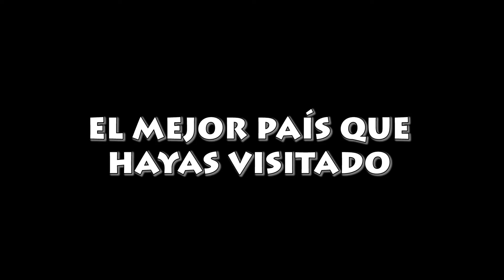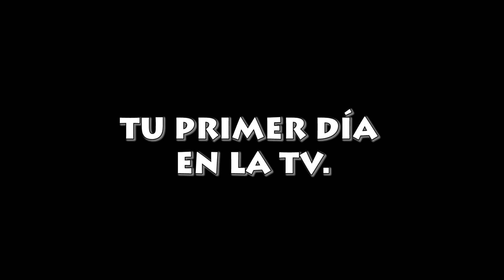Entrevista a Diego González - FPB Audiovisual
Entrevistamos a Diego González: le preguntamos sobre su vida, su gustos, sus inicios en los medios de comunicación, los papelones y las cosas arriesgadas que ha hecho, cómo era él como estudiante y que significó la UTU en su vida. Al final de la entrevista nos dejó un lindo mensaje. Gracias Diego!!! pasoaudiovisual.blogspot.com